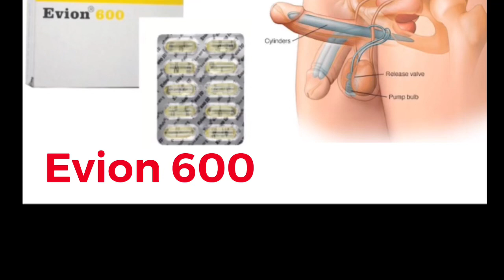How to use Evion 600 capsules | How to use Evion for circle,hairs,face,Dark for big penis.Hindi udu